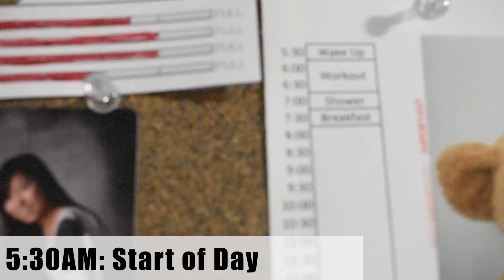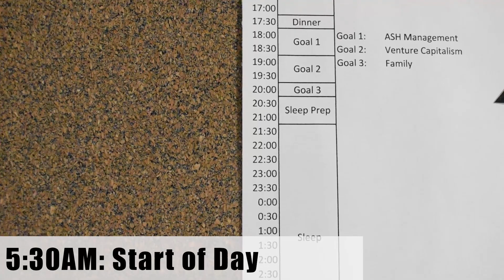A Day in A Life of Daddy Debt | A Day in A Life of An Engineer | ASH Method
I want to share with you what it's like in a day in the life of Daddy Debt or a day in a life of an engineer. Live. Dream. Play. Believe. ASH Method.

Have an idea that you want me to make
a video about? Want to ask me a question
about engineering, real estate, parenting,

Recommended Readings
1. Rich Dad Poor Dad
2. Designing Your Life
3. The Book on Rental Property Investing
4.

Equipment Setup
1. Rode VideoMicro Compact Mic
2. Nikon D3500 Camera

Ultra Repair Cream
Old Spice Pomade
Drybar Buttercup Blow-Dryer
Breville Vertuo Coffee Machine
Aromatherapy Diffuser
Diaper Genie

Help me by telling me what your iPhone issues are on Survey Monkey to make more Engineering Videos